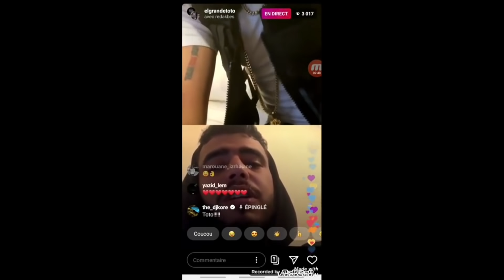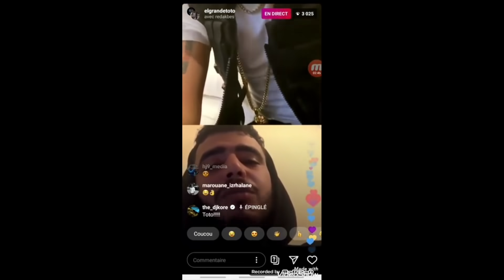ElGrandeToto - Mikasa ⚽️★|| VATOREACTIONS♕♊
UNROLL OR DIE !!